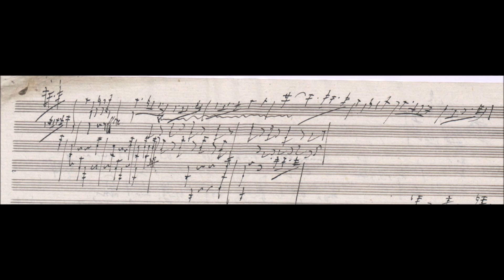Biamonti 401 – Pezzo che ricorda in principio un’Aria delle “Stagioni” di Haydn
Biamonti 401 – Pezzo che ricorda in principio un’Aria delle “Stagioni” di Haydn, 1803 circa. (pagina 166). Nottebohm (pagina 71) ne riporta lo spunto seguente. (Con una ricostruzione a cura di Graziano Denini)

 [Da Biamonti Giovanni – Catalogo cronologico e tematico delle opere di Beethoven comprese quelle inedite e gli abbozzi non utilizzati, Torino, ILTE 1968]

Si trova alla Staatsbibliothek di Berlino nell’Eroica Skizzenbuch, il Quaderno di Schizzi Landsberg 6, alla pagina 166 righi 1-5. Anche se non ci sono le alterazioni in chiave questo inizio di Aria dovrebbe essere in Fa# minore; troviamo infatti dei sol con il segno del bequadro e dei mi con il #. E’ formato da 3 spunti : il primo melodico, gli altri due più armonici. In fondo al terzo spunto ritroviamo le note del levare del primo spunto ed in fondo al primo spunto Beethoven scrive “fine” : potremmo così ipotizzare un daccapo al fine che colleghi il terzo con la ripetizione del primo spunto.
Curiosa la scrittura di questo frammento: troviamo il secondo frammento che è scritto nei righi 2-3, a metà dei righi, con il terzo che inizia nei righi 3-4 per poi concludersi nei righi 4-5. Probabilmente Beethoven, dopo aver scritto il primo frammento un po’ in due righi un po’ in uno solo, ha scritto la parte in chiave di violino del secondo spunto per poi iniziare il terzo e, alla terza misura di questo, fermarsi per completare il secondo anche con le note in chiave di basso e quindi concludere il terzo frammento che però non aveva più il suo rigo libero scendendo di uno.